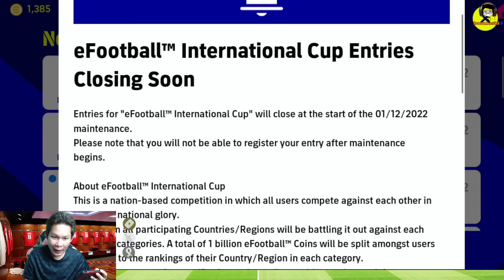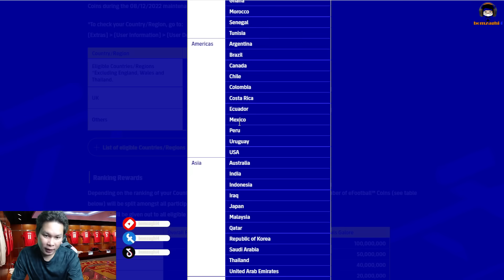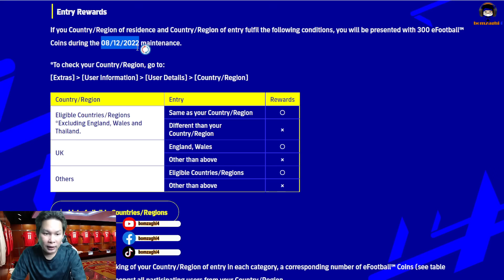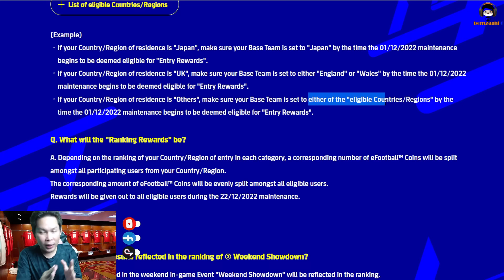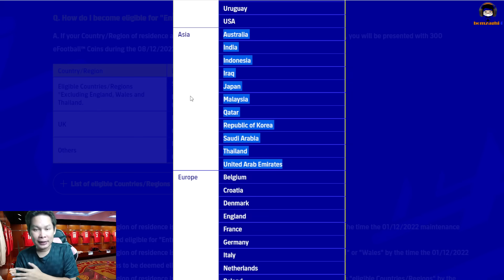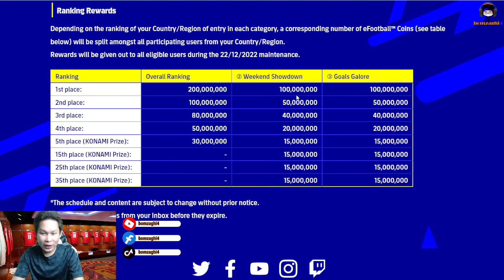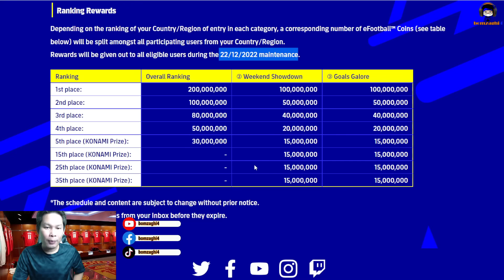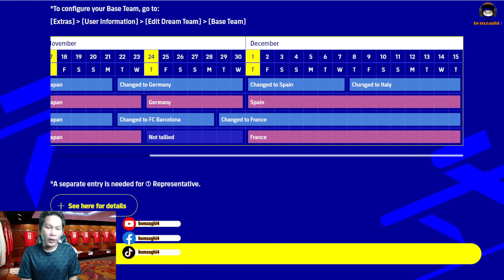คำเตือน!! อย่าลืมเปลี่ยนทีมวันนี้ รับทองฟรี 300 ทอง + เลือกทีมแบบไหนให้ได้รางวัลเพิ่มอีก eFootball